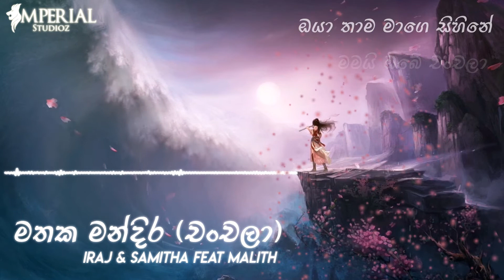Mathaka Mandira (Chanchala)| මතක මන්දිර (චංචලා ) | Iraj & Samitha Feat Malith | IMPERIAL STUDIOZ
මෙම ගීතයෙහි අයිතිය මුල් කලාකරුවා සතුවේ... This is an Audio Reactor of Mathaka Mandira song by Iraj.

Artist : Iraj & Samitha Feat Malith

මතක මන්දිර තනා
කීව ඒ රස කතා
පන්තියේ පෙම නිසා
තාම මං තනිවෙලා
දෙතොල් සිප කිවු කතා
ආදරෙන් මා බදා
වෙනස් වී නෑ ඔයා
මමයි ඔබේ චංචලා

ඔයා තාම මාගෙ සිහිනේ
පෙම් කුමාරියයි
හීනෙන් හැඩුව තාලේ දන්නේ
මගේ හිත තමයි
පෙම් කුමාරියයි
මගේ හිත තමයි

මතක මන්දිර තනා
පන්තියේ පෙම නිසා
තාම මං තනිවෙලා
ආදරෙන් මා බදා
මමයි ඔබේ චංචලා

මගේ මතක මාලිගාවේ
රැජින චංචලා
සිඹින්නට හිතයි පෙර සේ
සුවද රස බලාලා
මගේ මතක මාලිගාවේ
රැජින චංචලා
සුවද රස බලාලා

මතක මන්දිර තනා
පන්තියේ පෙම නිසා
තාම මං තනිවෙලා
ආදරෙන් මා බදා
මමයි ඔබේ චංචලා

පෙම් කුමාරියයි
මගේ හිත තමයි
පෙම් කුමාරියයි
මගේ හිත තමයි

NOTE : Dear Viewers am not earning from this video but if the respectful owner wants to delete this content kindly email Us at Please don’t use copyright strike I will be very thankful to you and will respect your decision...